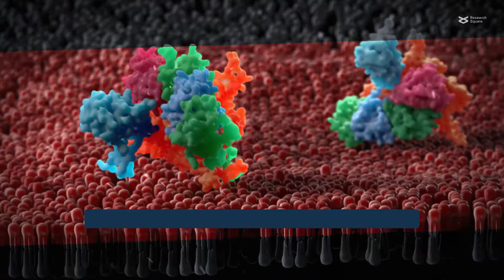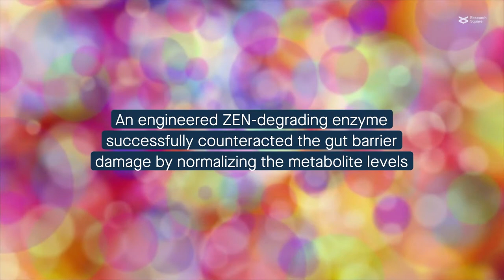A fungal toxin disrupts the pig reproductive-immune axis by altering gut microbial metabolites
Wang et al. “Zearalenone disturbs the reproductive-immune axis in pigs: the role of gut microbial metabolites.” Microbiome (2022)